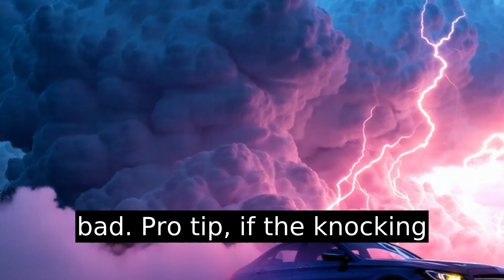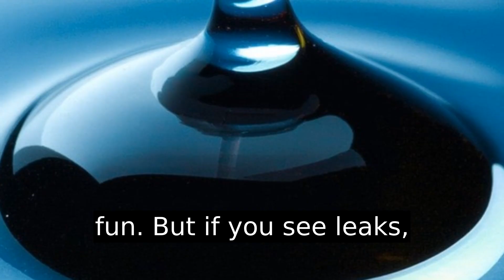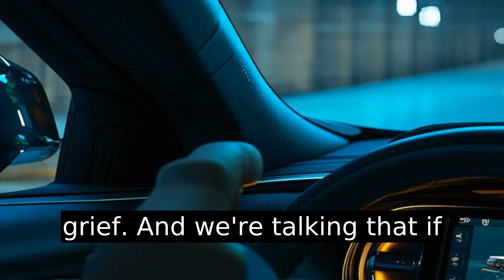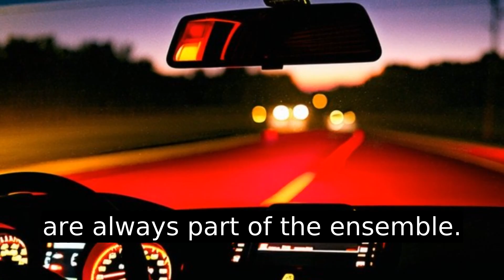How Do You Know If You Threw A Rod In Your Engine?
Ever wondered if you've thrown a rod? Not exactly a joyride—more like catastrophic engine failure that could empty your wallet. Discover four key signals that hint at a pending disaster under your hood.

First, listen for that terrifying metal-on-metal sound, a.k.a. rod knocking. Ignore it at your wallet's peril. Next up, that sudden oil pressure drop isn’t just another dashboard light—it’s a warning of internal engine woes. Spot leaks or cracks? That’s your rod trying to break free. And if your car feels underpowered like it's on an unintended juice cleanse, it’s time to investigate.

Regular maintenance and vigilance can keep these costly breakdowns at bay. If the worst happens and you fear a thrown rod, confirm with a trusted mechanic—just watch out for those eager to up-sell unnecessary repairs. Stay informed, and keep your car’s engine purring smoothly. Prevention is far less painful than a hefty repair bill, after all!